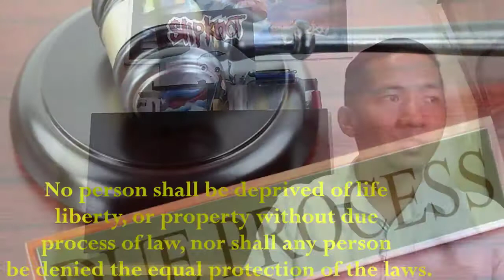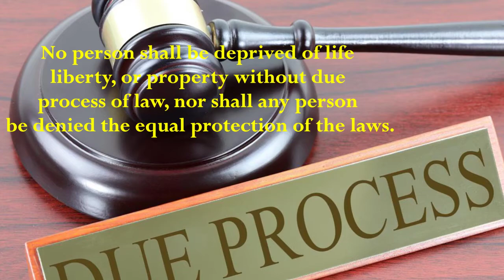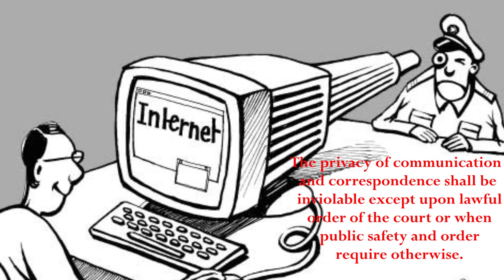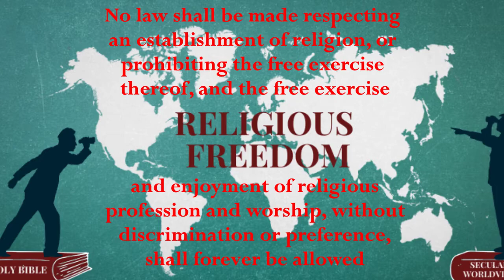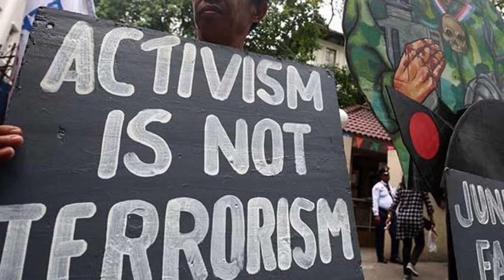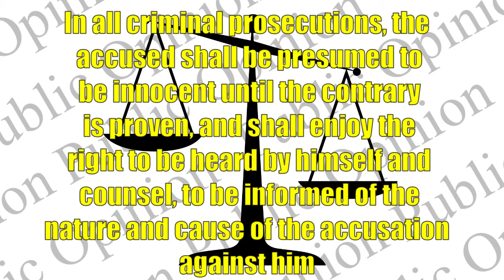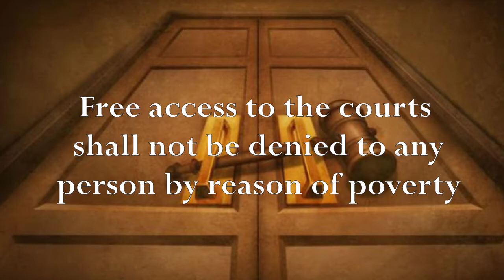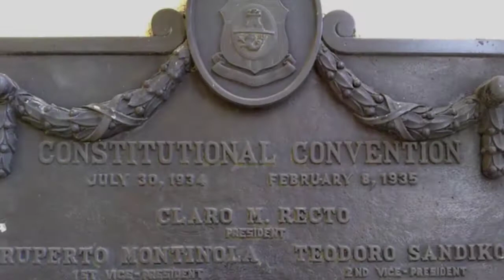1935 bill of rights: History, Explanation and Analysis VD#3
In this discussion video we will talk about the 1935 Bill of Rights that paved way for the institutionalization of our constitutional rights and became the basis for the other constitutions that came after.